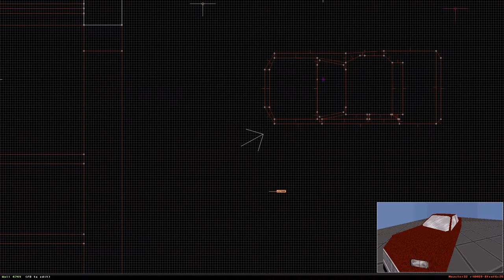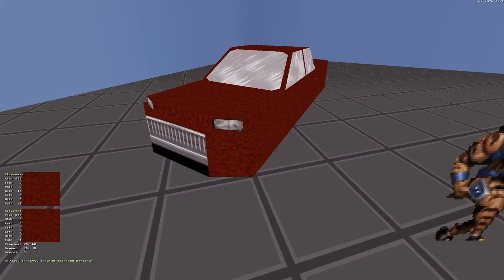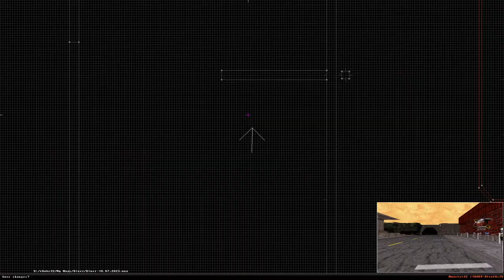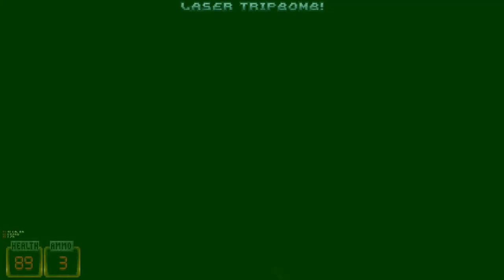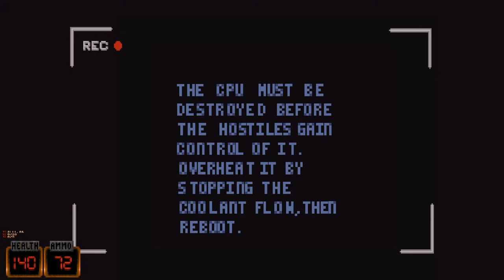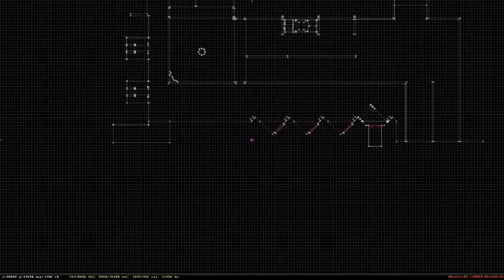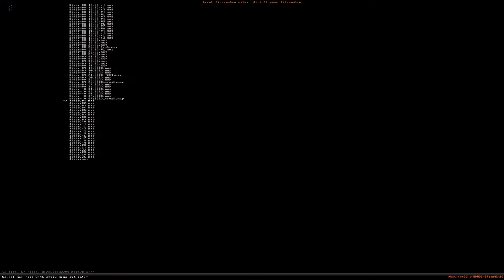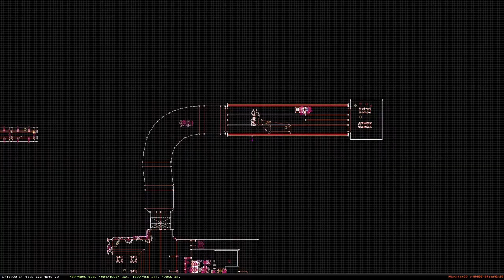DUKE HARD - Level 1 - 11 (Duke Nukem 3D User Map/Total Conversion Let's Play Live)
It is Saturday, which means its time for more Duke Nukem 3D user content. Today we aren't picking random maps, partially because I want to line some up thematically for next time, so I opted to have a go at Duke Hard, a community map pack that to my limited understanding (as this will be my first playthrough) is very obviously inspired by the Bruce Willis Die Hard film series, but is also a compilation of maps by different authors who were all given the same layout to restrict their map to, as each level represents a different floor in an office building.

These forced restrictions create an interesting level design challenge which fits nicely with what we have been examining on this channel. How unique can each floor be? Will the gameplay feel different? It will be an interesting experience.

0:00:00 - Start
0:01:47 - Pre-Game: Mapster32 On My User Map
0:15:46 - The Intro Rant, But I Muted Myself
0:20:22 - The Condensed Intro Rant, Because I Unmuted Myself
0:25:30 - Intro Cinematic
0:25:50 - Level 01: Lobby
0:59:05 - Level 02: Executive
1:29:02 - Level 03: Construction Destruction
1:57:51 - Level 04: Bits
2:10:10 - Level 05: Abstractech
2:32:15 - Level 06: CEO Bathhouse
2:34:24 - H20 Refill/Stream Break
2:40:50 - Level 06: CEO Bathhouse (Continued...)
2:51:35 - Level 07: Storage Wars
3:02:19 - Level 08: Eat The Rich
3:24:12 - Level 09: Commercial Break
3:37:27 - Level 10: Cinematic Lounge
3:57:20 - Level 11: Flesh
4:18:36 - Post-Game: Canadian Thanksgiving & Level Design Plans